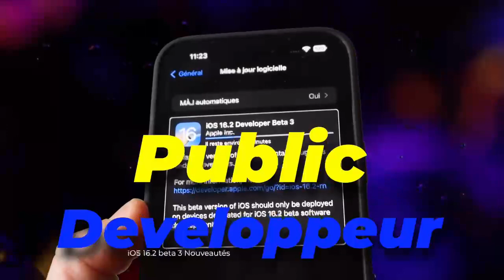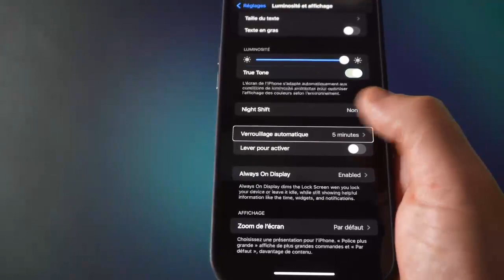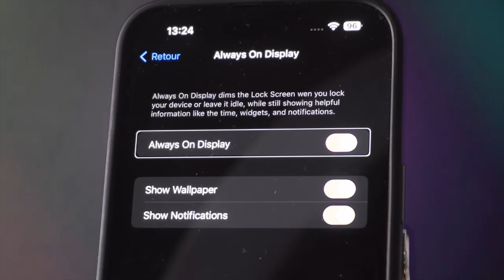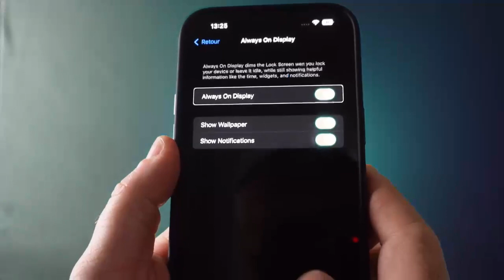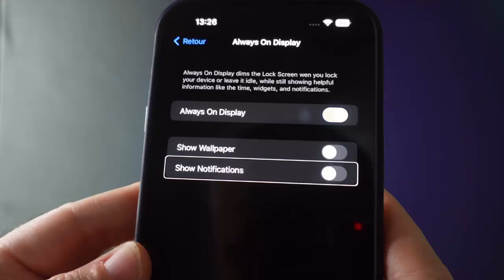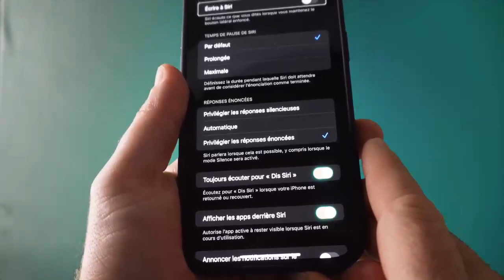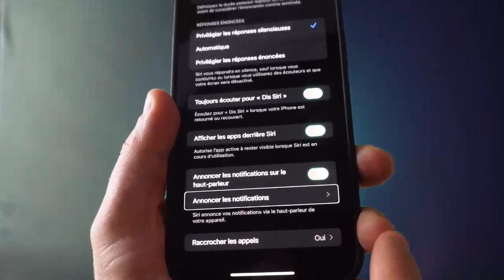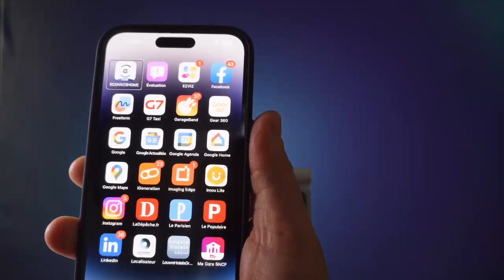iOS 16.2 beta 3 Nouveautés : iOS 16.2 Ajoute Une Nouvelle Fonction Qui Améliore La Batterie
iOS 16.2 Nouvelle version iOS Date de sortie, Nouvelle fonction iOS, nouvelle personnalisation qui vous fera gagner un maximum de batterie sur votre iPhone. Je vous présente c'est toute nouvelle version iOS 16.2 beta 3.